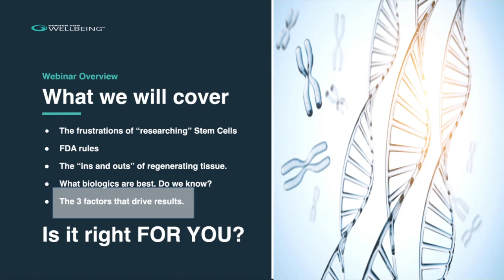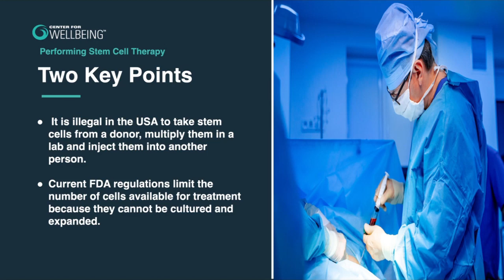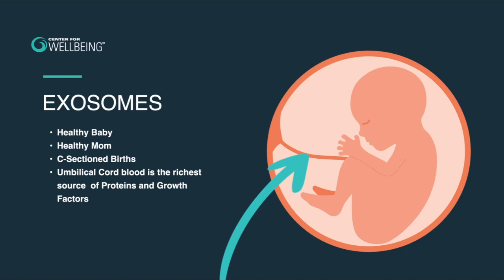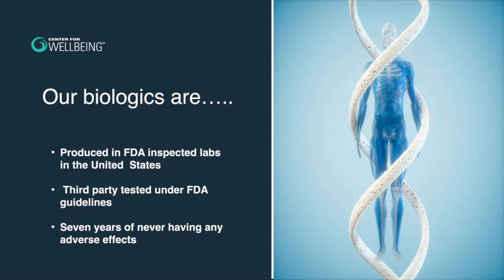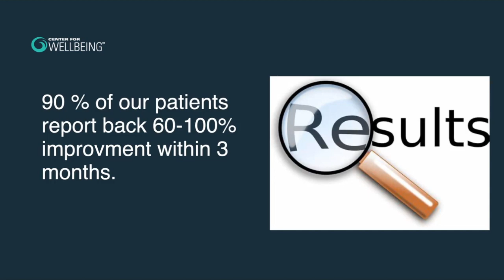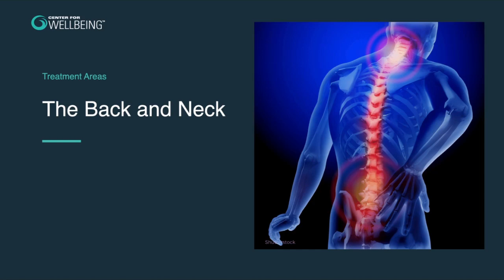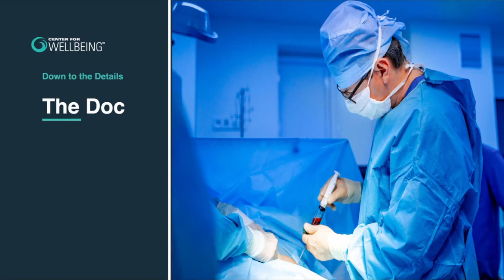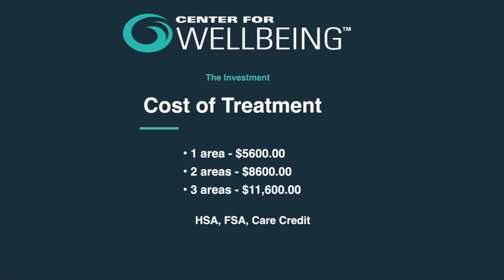Stem Cell Therapy Webinar - May 2024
Unlocking the Potential: A Deep Dive into Stem Cell Therapy

Join us for an enlightening recorded webinar where we explore the groundbreaking world of stem cell therapy. Led by renowned experts in regenerative medicine, this webinar will delve into the science behind stem cells, their incredible potential for healing, and the innovative therapies transforming medical care.

Discover how stem cell therapy is revolutionizing treatments for a wide range of conditions, from joint pain and sports injuries to chronic diseases and autoimmune disorders. Learn about the different types of stem cells, how they are harvested and processed, and the remarkable results being achieved in patients worldwide.

Whether you're a healthcare professional looking to expand your knowledge or someone seeking cutting-edge treatments, this webinar is your gateway to understanding the power of stem cells and their role in shaping the future of medicine. Register now to secure your spot and embark on this journey of discovery with us.